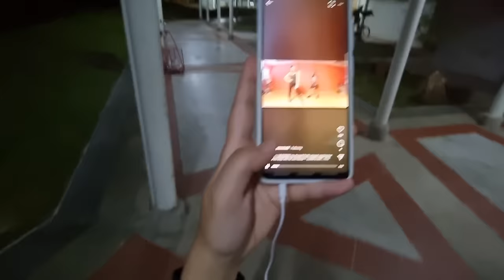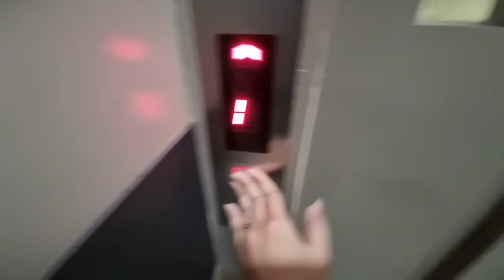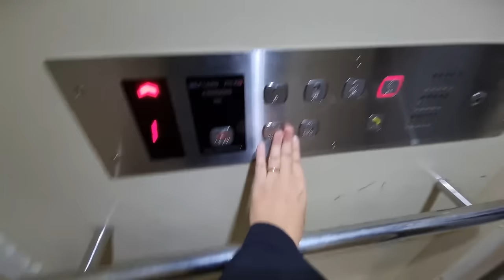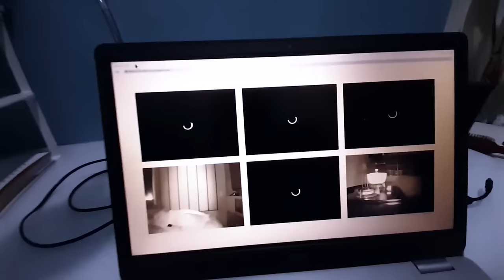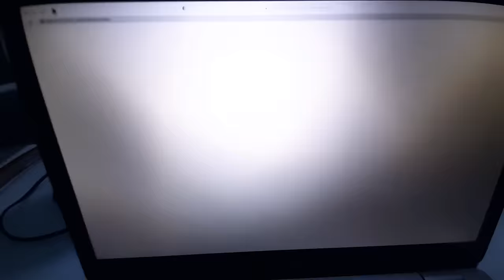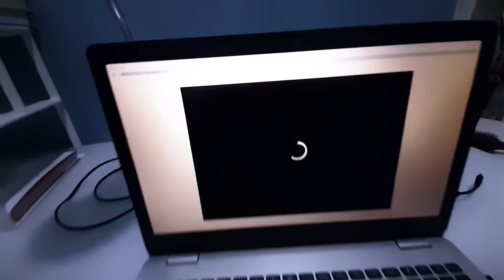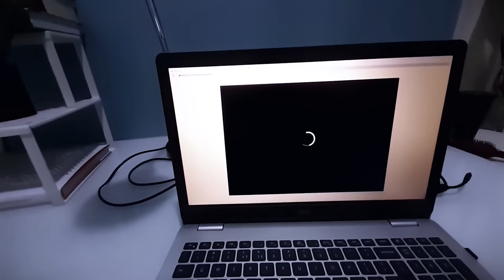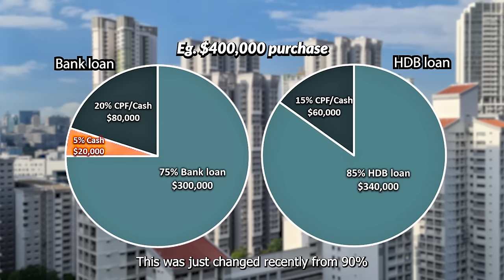Real or Not - Episode Four (POVs)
“REAL OR NOT” is the latest segment (aka Season 3) by True Horror Stories POV.

Based on the feedback we got from our season 1 and 2, we saw that almost everyone said that they wished our videos are longer.. So..

WE HEARD YOU!

“REAL OR NOT” is a segment where we share not ONE, not TWO, but THREE POVs in a single episode!

But alas! What fun would it be without some PLOT TWISTS!

Watch the video to find out what kind of TWISTS am I talking about! ;)

So gather with your friends and loved ones, sit back and get ready to SCREAAAAAM!

"Berpengalaman dan perspectif segar"
"Experienced and fresh perspective"

Follow them on their socials now!

DeeWin Choice

2. Watch our “REAL OR NOT” episodes and collect ALL THREE CODE WORDS that was released during the show
3. Guess which episode is REAL by participating in the YouTube poll
4. Comment in the comment section below in this format: I think episode ________ is real!
5. Voila!

Each week ONE lucky winner will be walking away with our THSPOV Merch valued at $100!

Deadline for entry would be every Thursday, 23:59

Results will be announced every Friday, after the “REAL OR NOT - THE REVEAL” at 11pm

Results will ONLY be posted on Qryxtiianaqiah’s Instagram Story

The winner needs to claim the prize within 24 hours!

You can also submit your HORROR STORIES via our website as well.

Thank you so much for your kind support and patronage!

Till next time, BOO!